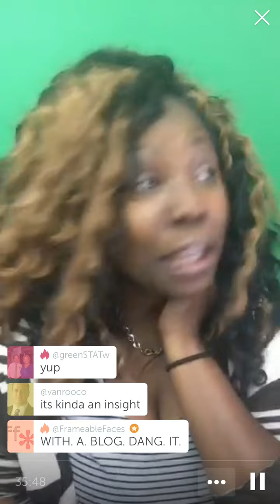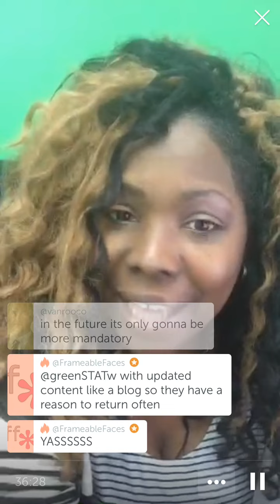Tawanna B. Smith's awesome shout out to Frameable Faces!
@TawannaBSmith is one of our favorite Periscope friends and she knows her stuff.  Great with digital marketing and you should check out her blog as well  During a recent Periscope broadcast she decided to put us on the spot and Google us as an example to see what our web presence was - she said some great things about us and we wanted to share!!!  Very honored!

Frameable Faces Photography
Frameable Faces Photography is a small biz retail mom & pop shop of Doug&Ally Cohen located in the Orchard Mall in West Bloomfield, Michigan, United States Of America!
Being "Frameable" is an attitude, a community, a way of life - a life you would want to celebrate and display on your walls for all to see!  Tell us... ARE YOU FRAMEABLE?
Join the Frameable Faces Community - sign up for our email newsletter for the best of the week in the Frameable Faces World!  You can sign up at the website or the facebook page, or even just put your email in the comments below!